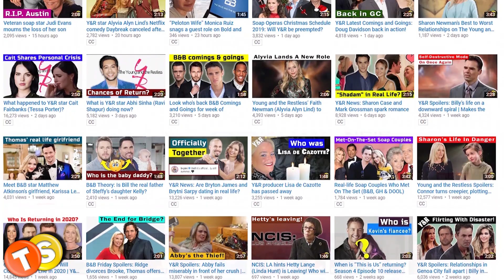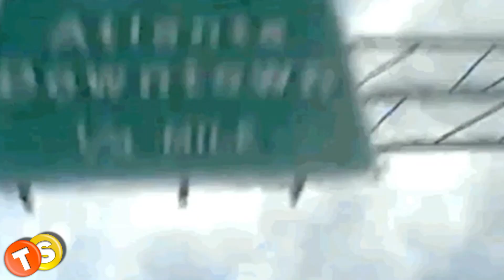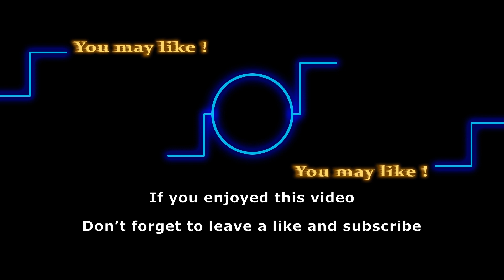A complete guide to Love is Blind Season 2: Netflix Release date, cast, spoilers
When is Love is Blind season 2 coming to Netflix? Netflix renewed Love is Blind for Season 2 and Season 3 on March 24. Watch the video for details on Love is Blind Season 2 release date, spoilers and cast.

Here are some of the shows that we love to follow:
General Hospital
Days of Our Lives
Gold Rush
Street Outlaws
Deadliest Catch